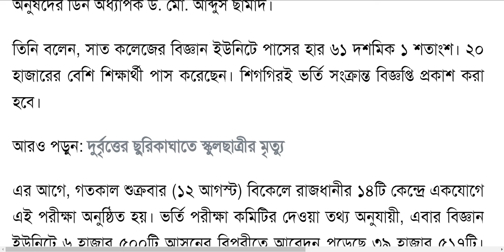সাত কলেজে বিজ্ঞান ইউনিটে পাসের হার কত | 7 College A Unit Admission Circular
সাত কলেজে পাসের হার কমলেও শিক্ষার মান বাড়ছে,সাত কলেজ 'কলা ও সামাজিক বিজ্ঞান' ইউনিট ফল প্রকাশ,পাসের হার,সাত কলেজের নাম,সাত কলেজের প্রশ্ন,সাত কলেজ,সাত কলেজের প্রশ্ন সমাধান,সাত কলেজের পরীক্ষা,সাত কলেজের ভর্তি আবেদন,সাত কলেজের ভর্তি পরীক্ষা,সাত কলেজের ভর্তি পরীক্ষার প্রশ্ন,চবি ডি ইউনিট ফলাফল,অধিভুক্ত সাত কলেজ,ঢাবি ক ইউনিটের ফলাফল প্রকাশিত,চবি এ ইউনিট,ঢাকা বিশ্ববিদ্যালয়ের ক ইউনিটের ফলাফল,ঢাকা বিশ্ববিদ্যালয়ের ক ইউনিট,চবি ডি ইউনিট,চবি ডি ইউনিট ফল প্রকাশসাত কলেজে বিজ্ঞান ইউনিটে পাসের হার কত